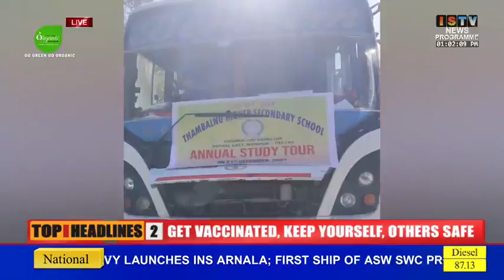accident thokpda students 20 muk sire in manipur khoupum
yairipok ki thambalnufi study tour chtoga nupi mchta 20 henna sire